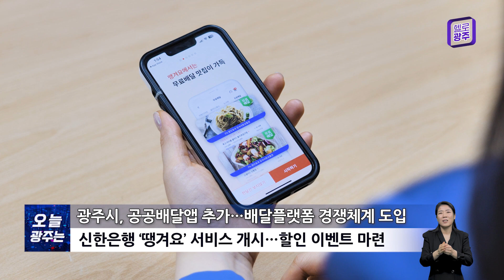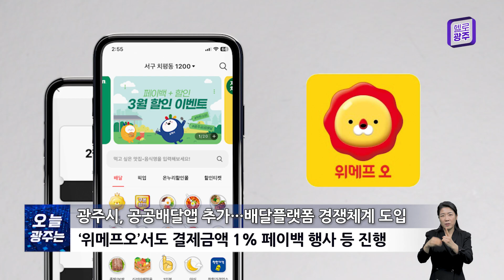240321 오늘광주는 : 광주시, 공공배달앱 추가…배달플랫폼 경쟁체계 도입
240321 오늘광주는 :  광주시, 공공배달앱 추가…배달플랫폼 경쟁체계 도입